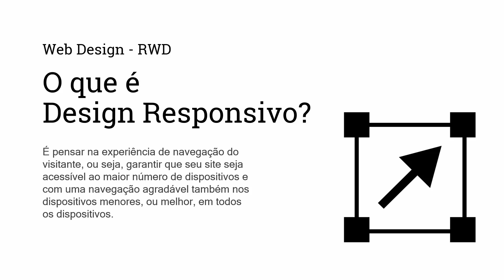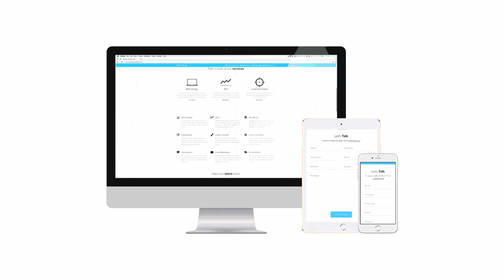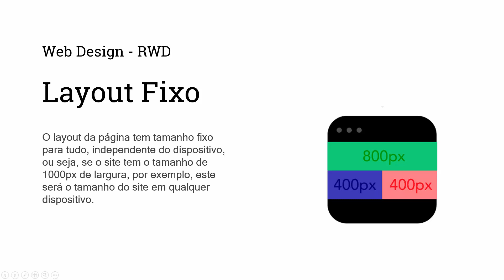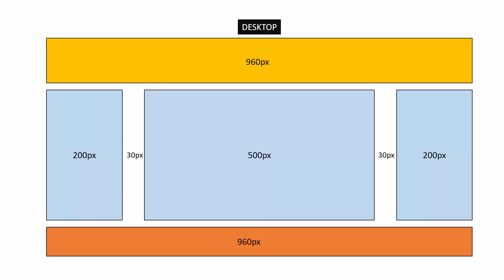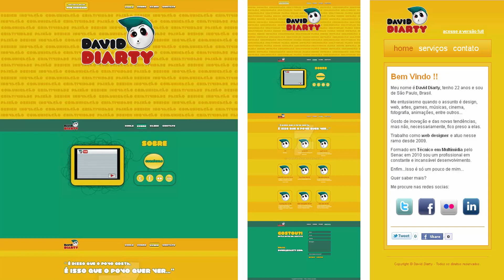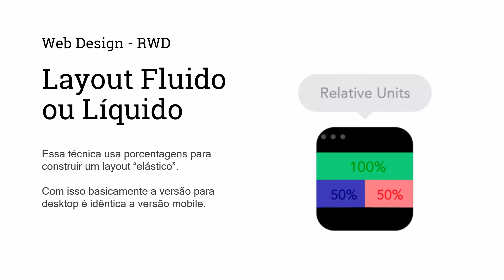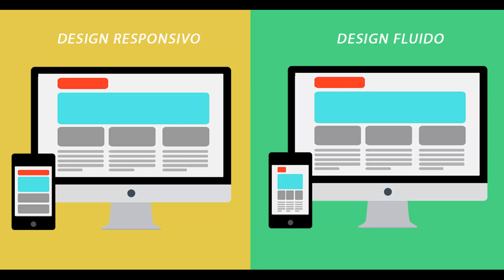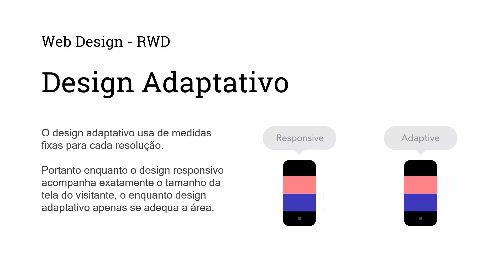Design Responsivo - O que é Web Design Responsivo? Aula 01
🌟  Guia online  e gratuito de Design responsivo

O que é web design responsivo? Como funciona? ⤵

O  web design responsivo (ou apenas design responsivo, como alguns preferem) é uma técnica de estruturação do layout para que o site se adapte de acordo com a resolução em que ele está sendo visualizado, ou seja, o layout deve manter coesão e uma boa experiência ao usuário independente do dispositivo. Mesmo que seja em dispositivos menores, como celulares e tabletes.

Apesar de ser algo que requer técnica, que passa vai desde o Design, até a parte de códigos com o HTML e CSS, o web design responsivo é sobretudo um conceito. Esse conceito não visa apenas adaptar o layout e sim entender as necessidades do projeto e do usuário proporcionando uma boa utilização, boa experiência e performance  do site, independente do dispositivo que o usuário esteja utilizando.